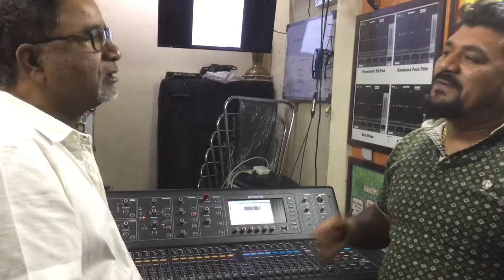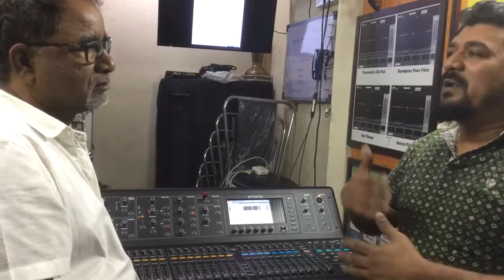Testimony of our Student Shekhar Keny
Today was his last day of our course of Live Sound Engineering. Here is his testimony for our Academy. We wish him huge success and bright future